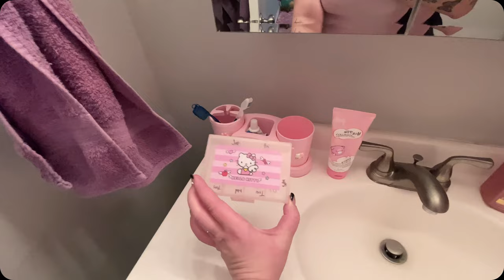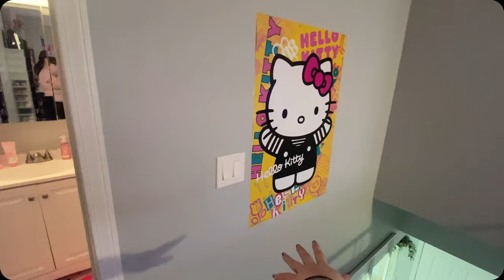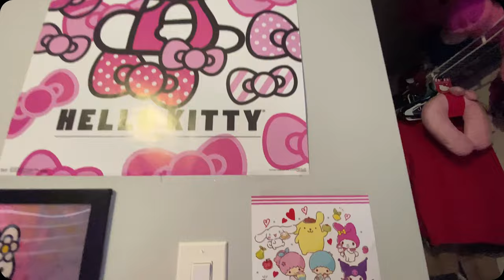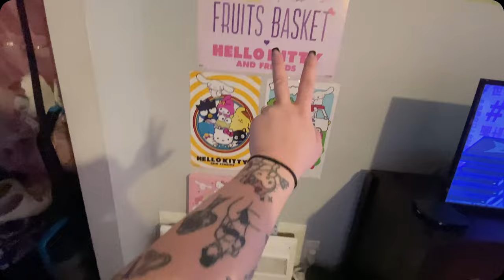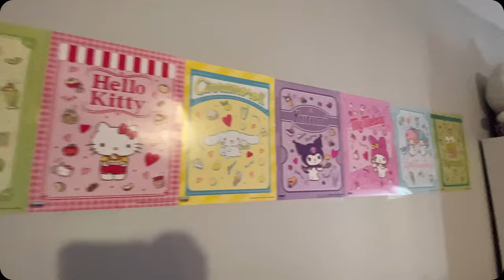Girly Hello Kitty Room Tour!!! 💗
I will see all of you gorgeous people super soon! 🫶🏼💞 Here are links to everything I was able to find down below!

My Melody Pillow Case

Kuromi Pillow Case

I can’t find the exact shower curtain & rug set but here are some similar

Pink Strawberry bathroom rug

Matching Nightstands

My besties candle company!

White Walmart shelf

This is my vanity but they only have black now

Pink wireless keyboard

Pink coaster

Pink phone stand

Impressions Vanity hello kitty ring light

Face mask organizer

Hello Kitty curtains

My Gf’s desk

My Gf’s shelf

My IG is: natashavernonn
My TikTok is: natashavernon